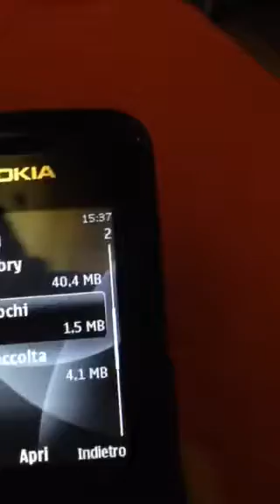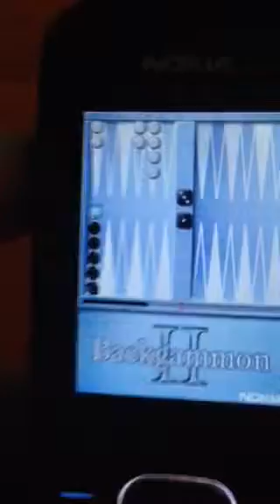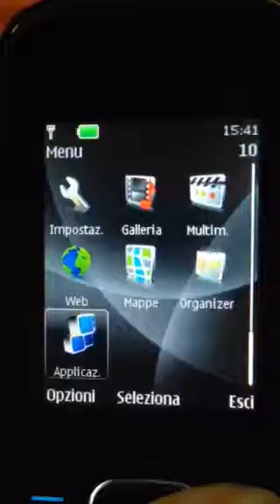Backgammon II Nokia 3600 slide